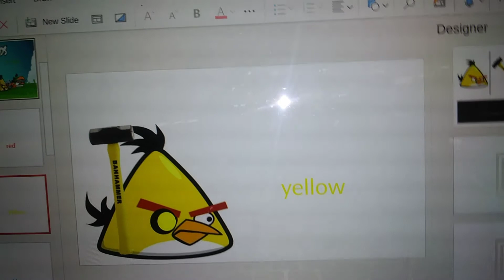Should i make this roblox piggy game